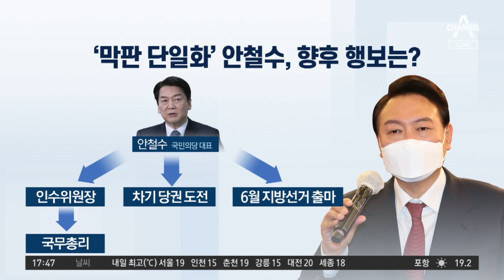尹 당선인과 2시간 독대…安 “인사 논의는 안 했다” | 뉴스TOP 10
尹 당선인과 2시간 독대…安 “인사 논의는 안 했다”

■ 출연 : 구자홍 동아일보 신동아팀 차장, 김근식 경남대 정치외교학과 교수[전 국민의힘 선대위 정세분석실장], 김재원 국민의힘 최고위원, 장현주 전 더불어민주당 민원법률국 변호사

[김종석 앵커]
먼저 김근식 교수님 애초 예상대로라면 뭔가 오늘 윤석열 당선인이 인수위원장직을 제안했고 이를 수락하는 형식이 점심때쯤 되지 않겠냐 했는데 인수위원장 이야기는는 안 나눴다고 하네요?

〈평일〉
08시 50분 김진의 돌직구 쇼
12시 00분 뉴스A 라이브
17시 20분 뉴스TOP10
19시 00분 뉴스A

〈주말〉
12시 10분 토요랭킹쇼·뉴스A 라이브
19시 00분 뉴스A